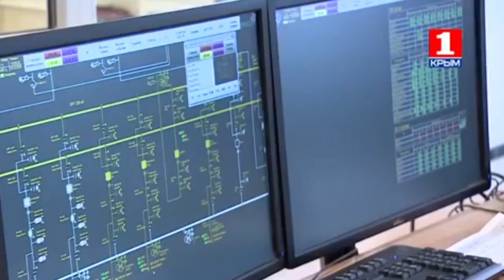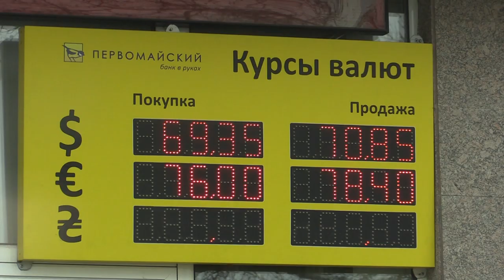В Крым поступает электричество из России и Украины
В Крым возвращается полноценная жизнь после так называемого блэкаута, который продлился больше недели. Сначала президент России запустил первую ветку энергомоста на полуостров, потом Украина возобновила поставки электроэнергии по одной из четырех ЛЭП. Далее – смотрите в сюжете ЧТРК.

Мы рядом!